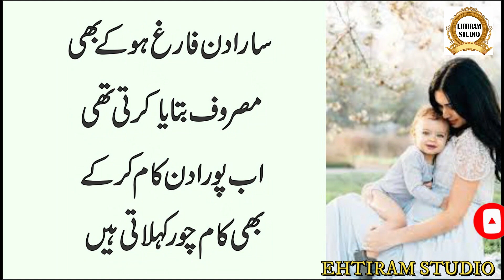Beti sy maan banay ka safar | Beautiful quotes about daughter | Beti poetry | Ehtiram studio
Selection : Ehtiram Studio
Label : Ehtiram Studio
Production : Ehtiram Studio
Released Date :
Uploaded By :Ehtiram Studio (YouTube Channel)

Ehtiram Studio